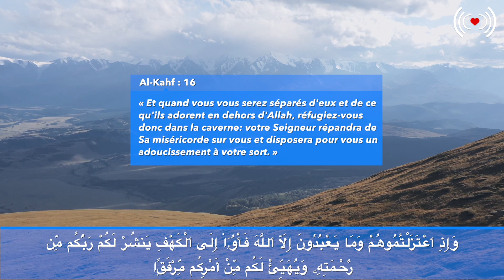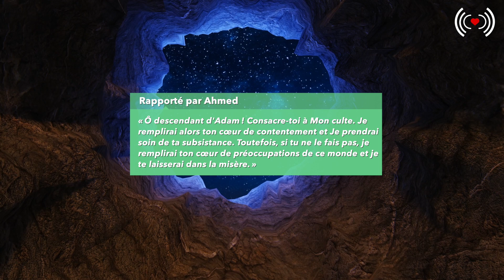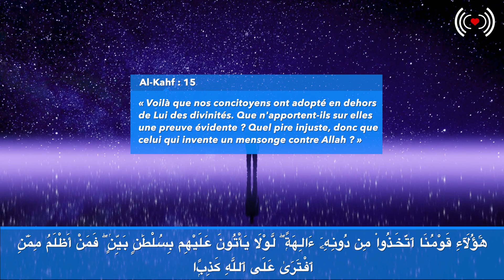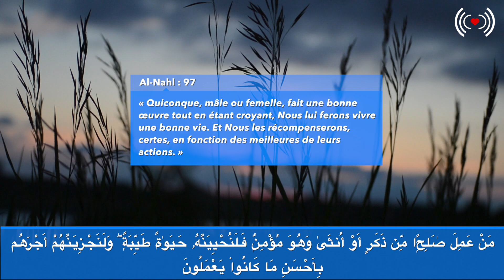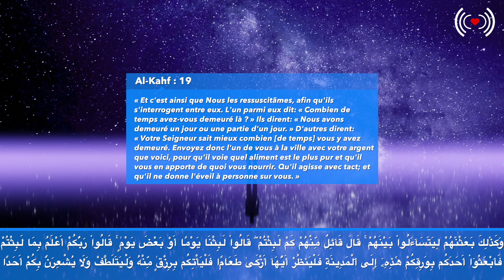LES RÉFUGIÉS DE LA CAVERNE